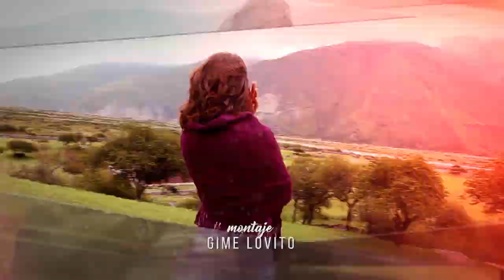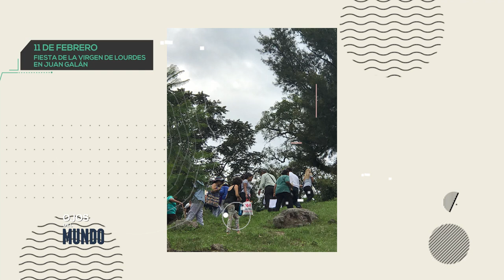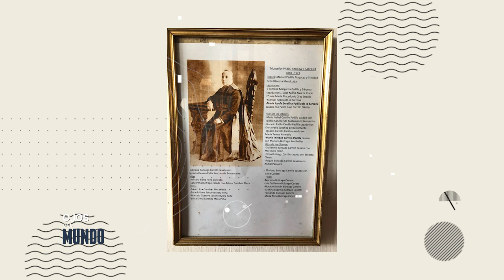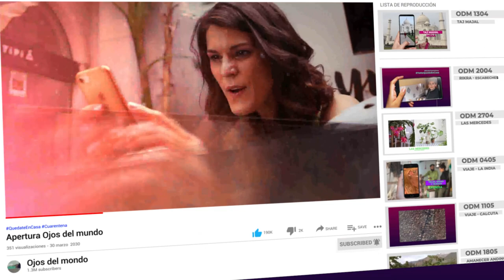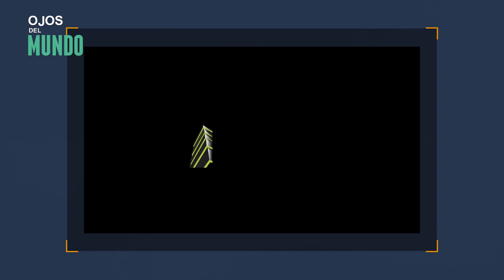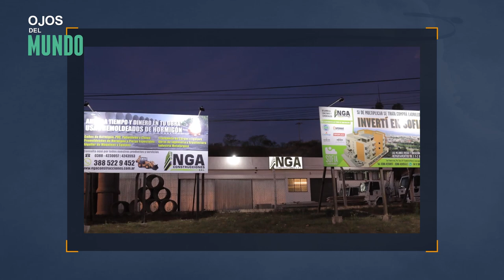ODM Visitamos la finca JuanGalán y una artesana en SanAntonio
En Ojos del Mundo visitamos la finca de Juan Galán para conocer la historia de la antigua casona y la iglesia construida a pedido del Obispo Padilla. además estuvimos en San Antonio para conocer el trabajo de una artesana desde la esquila de oveja hasta su producto final.